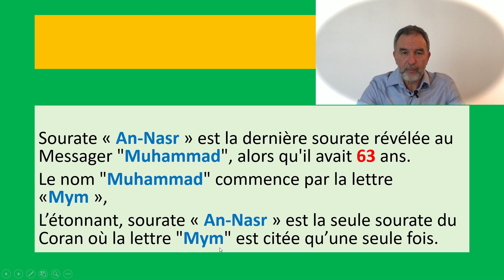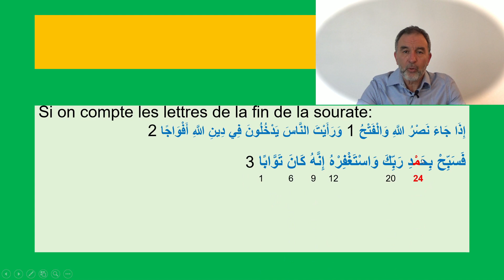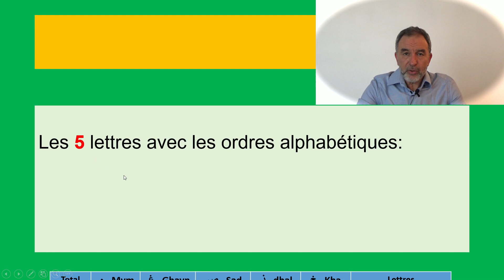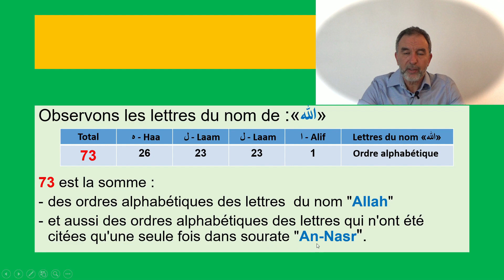Parmi les secrets numériques de la dernière sourate révélée à notre prophète, sourate "An Nasr"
Le coran le miracle éternel : Que de liens et relations numériques dans le Coran, et là avec la dernière sourate révélée qui nous prouve encore que le Coran est bien la parole d'Allah.